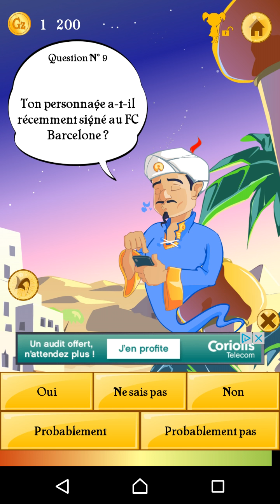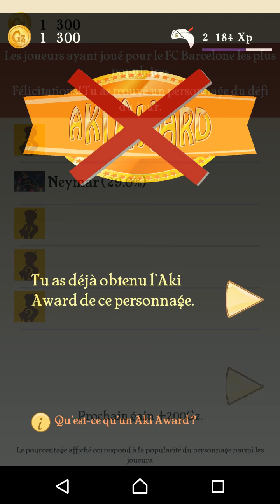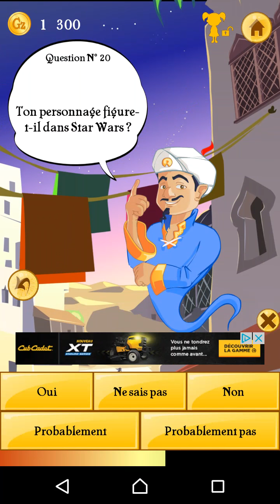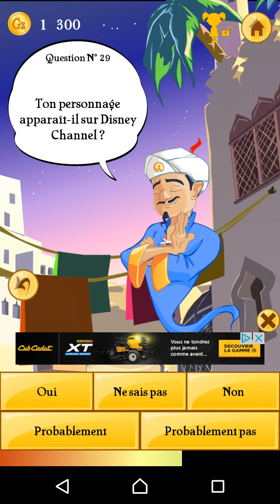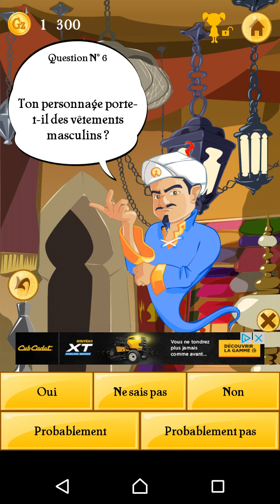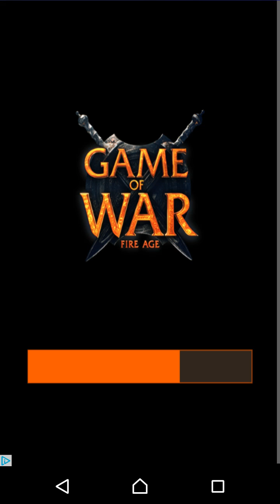Je teste le jeu "Akinator" !!!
Salut les gars, j'espère que cette nouvelle vidéo sur le jeu "Akinator" vous plaira !!!
Ma prochaine vidéo sera mercredi sur FIFA 17 Mobile.
Bonne vidéo !! 😃 😉